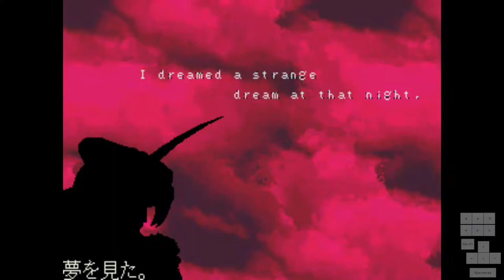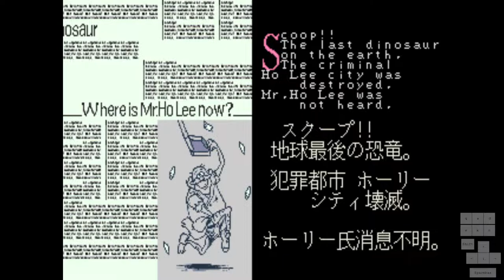Dino Rex ダイノレックス - Barney - ALL - 959.000pts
A funny jank fighting game with dinosaurs including Barney, made by the director behind Metal Black and Gun Frontier??? What the hell, let's goooooooo lmao

Despite having extensively played Metal Black and Gun Frontier in the past, I was merely vaguely aware of this game which is the final installement in this pseudo-trilogy, and only played it for the first time very recently as part of the Metal Black survival kumite against CPS I had no idea what I was doing and mostly got wrecked but that was such a riot lmao. Lots of laughs were had all around

The game was obviously rushed and not made by FG connoisseurs, especially given the very janky hit detection. But it has something very unique going on with its dual narrative, its hilarious bonus stages, and pretty engrossing atmosphere

Still, it could have just stopped there...but with the current Dino Rex tourney hype, I had the silly idea of a 1CC of this game with none other than Barney, everyone's favorite purple dinosaur! Apparently there are no 1CC runs of him online anyways, so let's make history lmao

Problem is...Barney kinda sucks at fighting. Worst character in the game lol. He has trouble approaching opponents, and some attacks have way worse range that you'd expect (like the hori tail sweep). I mean, is that really surprising for a children's show dinosaur who only knows love? Lmao. I had to devise a whiff punish gameplan mostly based on waiting for very specific attacks I can counter with the combo move (A+B, if it connects, uses all your power bars to automatically attack the opponent in a scripted sequence) and then move back while recharging the bar, rinse and repeat. The Triceratops variants can also be dealt with the bite attack (down right + A) since it knocks them (and only them, not the other dinos!) down

Another tool in my moveset is the giant belly flop (up - left - down + A) that I use not in order to attack opponents (even though it's cool if it hits) but mostly to move behind them and force them to move back, giving me precious space. Oh yeah I forgot mention you can't turn around in this game lmao. Move past the other dino and you get repositionned automatically. Strange but I could abuse it at times to reset the situation or waste seconds

The hardest fight in the game was Day 5 (out of 7), and while all the others had relatively simple solutions, I had to seriously lab this one and use a bunch of counterplays against all its dangerous moves. The belly flop is there against the ground stab dash as to dodge it, the up right + B tail sweep as an anti-air for its combo attack, and the up - left- down + B tail sweep against its wavedashed combo attack

With a game plan in mind, I made Day 5 more manageable, whereas past attempts had me straight up murdered in the corner over and over again with no hope whatsoever. Still, even here it was very close, as I ended up timing out both rounds. Fighting game inputs also nearly screwed me over on round 2 when that tail sweep didn't come out and Barney roared instead, making me take a combo hit and getting cornered, which could have cost me the round. Man, I absolutely despite fighting game inputs, they are so goddamn dumb. Assigning overly complex, unreliable and unfun motions for basic attacks, yikes. Some of these games have like 6 buttons but none of them can do a special attack on their own, what the fuck is this genre, seriously

Anyways, the last two dino fights after the scary Day 5 should theoretically be victory laps but holy hell for some reason the opponent dinos decided to be pretty agressive. I still managed to beat them both without even losing a round (which surprises me) but man that was close. The gold Barney fight surprised me the most because it's one I could realistically double perfect since all I have to do is counter its own belly flops with my combo attack, but here he always attacked in ways that made it cumbersome to charge and land said combo attack. But hey, I beat it anyways! Purple Barney is the real Barney!!!

Oh and at the end you fight the soon-to-be-former Dino Rex dude, but it's piss-easy. He only has a jumping attack which whiffs if you crouch outside of the corners, so just crouch and spam the attack button lmao. Now that's a genuine victory lap lol

I am now the new Dino Rex! I always believed in you Barney! Well, maybe the in-game purple T-Rex isn't officially Barney...but in my and everyone's hearts it will always be Barney

It's also hilarious to me how I was turned off HARD at survival play in very competent fighting games in Calice Cup (Garou MotW, Waku Waku 7) yet pulled off this unlikely 1CC lmao

Hey pssst...actually I never watched Barney in my life LMAO. I was a Teletubbies guy instead hahaha. Maybe seeing Barney as the Dino Rex fat T-rex instead of the real one makes me appreciate it much more than if I actually saw it as a kid lol

Played on ShmupMAME v4.2, recorded with OBS Studio